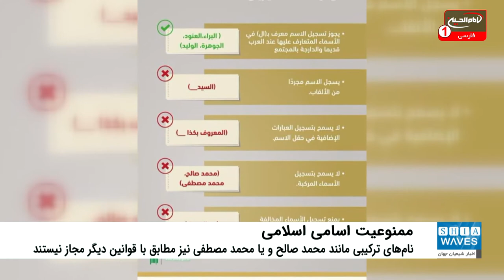تازه‌ترین قانون عربستان برای ممنوعیت اسامی اسلامی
مقامات عربستان سعودی ممنوعیت استفاده از برخی اسامی را اعلام کردند.
به گزارش شیعه ویوز به نقل از گلف نیوز، مقامات عربستان سعودی ممنوعیت برخی اسامی را که به گفته آنها مغایر قوانین شرع اسلامی است، اعلام کردند.
این محدودیت ها در حالی است که آژانس امور مدنی وزارت کشور قوانین جدیدی را برای ثبت احوال در این کشور اعلام کرده است.
نام هایی مانند عبد الرسول، عبدل العلی، عبد الحسین، عبد الرضا و از این دست در عربستان ثبت نمی شوند؛ زیرا مقامات مذهبی اعتقاد دارند این اسامی بر خلاف قوانین اسلامی است.
طبق قانون جدید شورای فتوای عربستان ثبت نام هایی مثل ملک برای دختران نیز ممنوع شده است.
نام های ترکیبی مانند محمد صالح و یا محمد مصطفی نیز مطابق با قوانین دیگر مجاز نیستند.
ایت در حالی است که در بسیاری از کشورهای اسلامی چنین نام هایی عرف جامعه اسلامی است.
این اولین بار نیست که عربستان سعودی چنین قوانینی درباره نامگذاری نوزادان کشورش اجرا می کند.